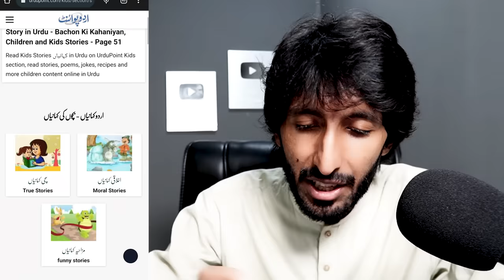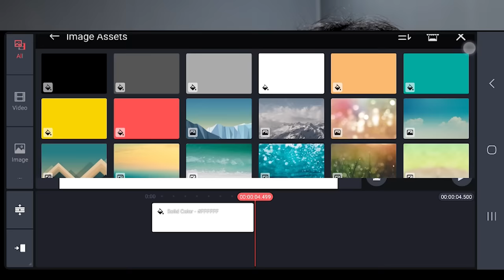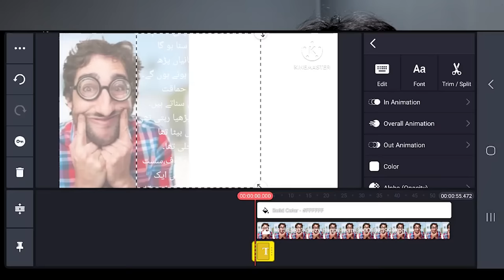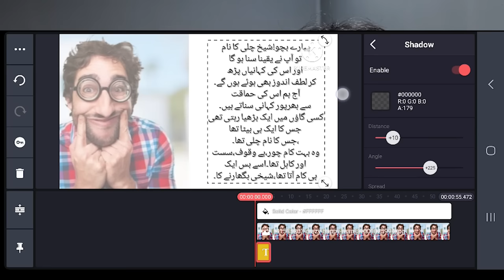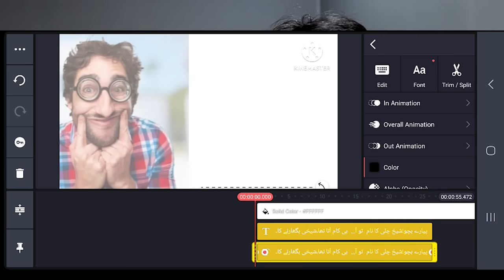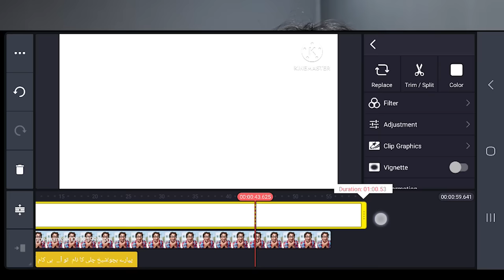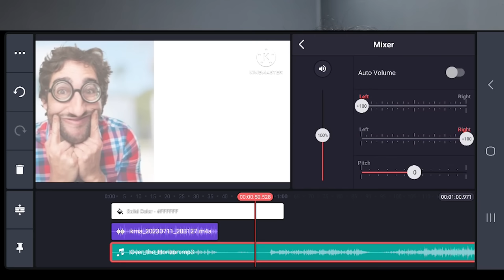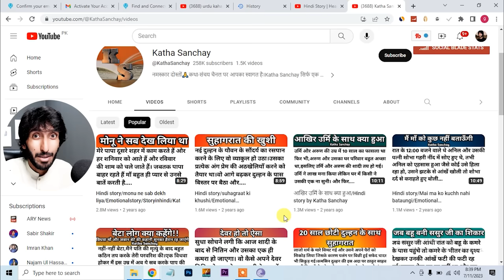Online Earning In Pakistan by download from google and upload on youtube and make story videos